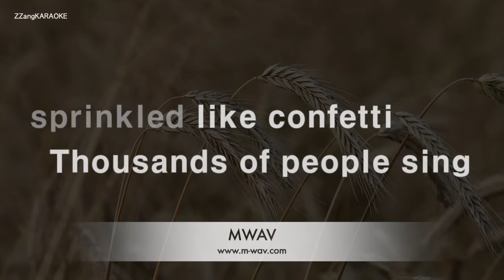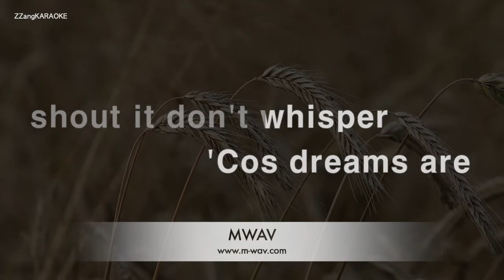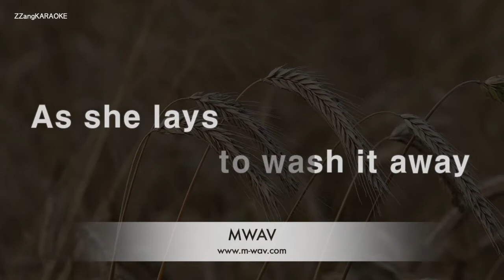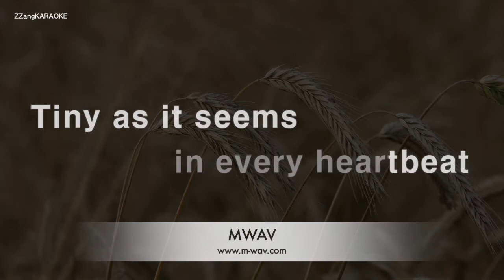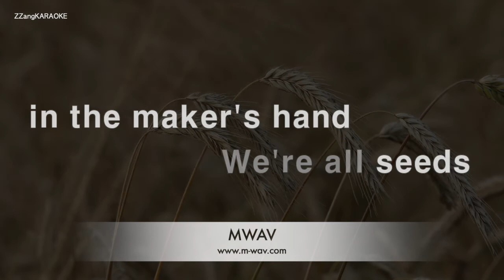Corrinne May-Beautiful Seed (Melody) [ZZang KARAOKE]